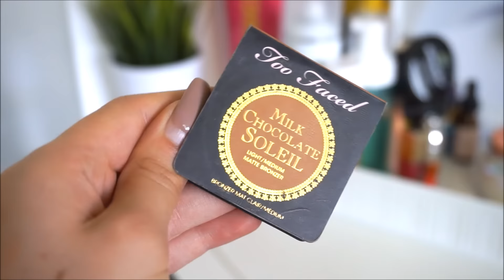TUTORIEL MAQUILLAGE | AVEC LA PALETTE TARTELETTE TEASE!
(Je m'excuse d'avance, j'abuse sur les "super" désolé si ça vous dérange 😢)
Hello! Je vous retrouve avec mon premier tutoriel sur ma chaîne! Un look naturel avec la palette Tartelette Tease de Tarte!

Ma caméra: Sony Alpha a5000.
Mon accent: Québec.
Mon âge: 20 ans.